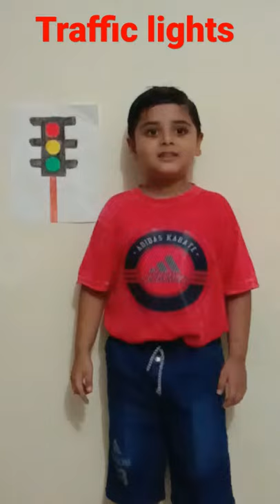traffic lights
traffic lights/ traffic lights rules

Hi friends and respected parents 🙏 ..it's me  Samarth.  I hope you all are safe and healthy .in this video.  i am sharing  "traffic lights"
.I am starting this channel for kids here you are learning lots of about preschool learning videos,basic learning videos, how to talk in English,and as well as subject like Hindi,english,math,GK etc,

In English :  alphabet , phonics sound, beginning blands, diagram, trigraphs words.  long sounds of verbal.  'S' sound, Magic 'e' words ,hard sounds ,soft sound, line and curves,
 CVC word ,GK question words ,animals name ,action word, poems.  My family, body parts ,fruits ,vegetables ,flowers, reptiles ,

 shapes  colors ,Dry fruits ,our helpers ,family,  basic English, months names ,days of weeks,seasons name.

in pre math: numbers, counting, table addition ,subtraction ,multiplication, division ,
mathematical symbols ,Roman numbers ,square and cube ,ascending descending ,measurement of time, unit of measurement.  Hindi alphabet. hindi poems etc.
And along with the moral value. and lessons ,good behavior.

thank you all friends for your love and support🙏